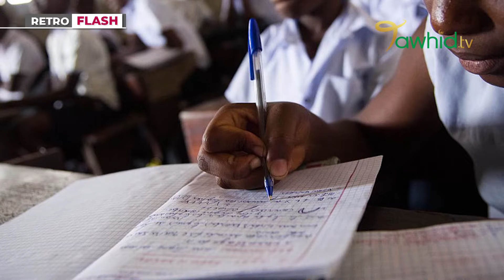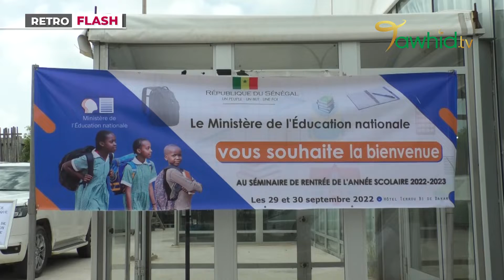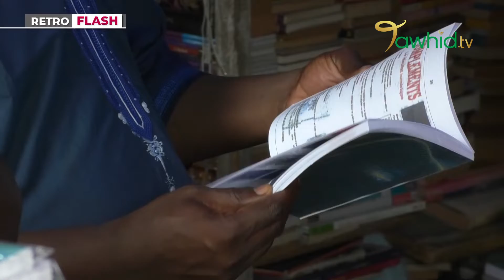RETRO FLASH DU VENDREDI 30 SEPTEMBRE 2022 FR